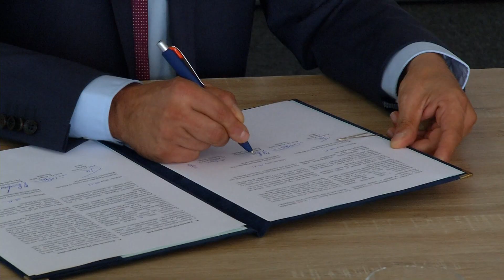Joyson Egyetem együttműködés